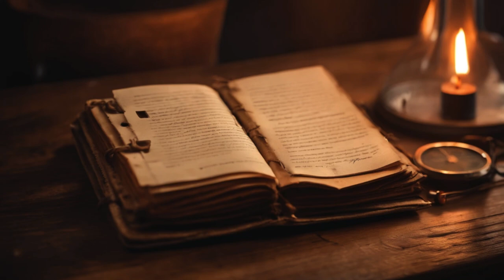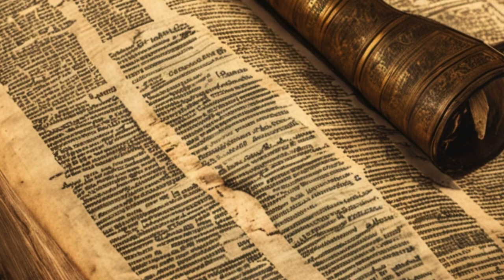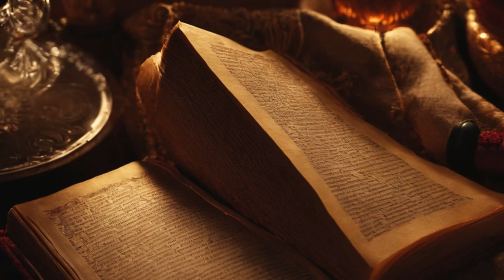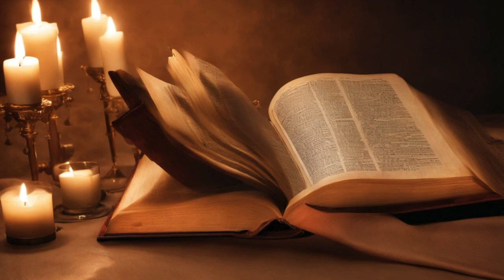WHAT DOES THE BIBLE SAY ABOUT IRAN? IMPRESSIVE STORY ABOUT IRAN